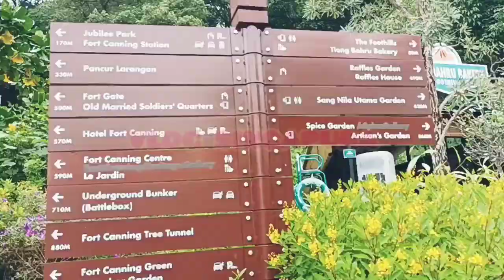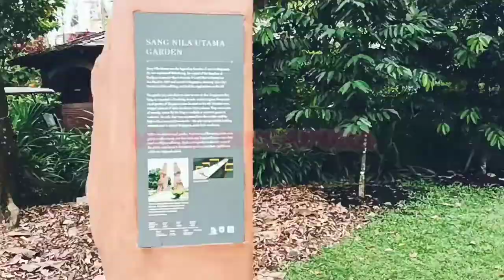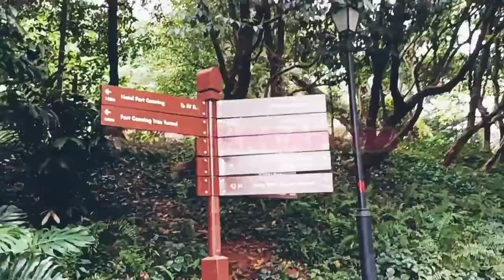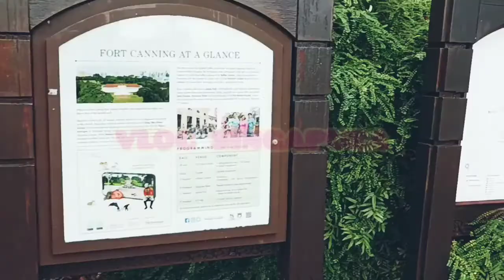Fort Canning Park Singapore